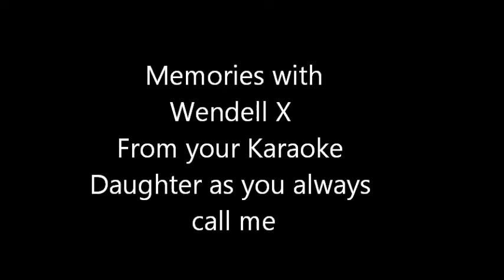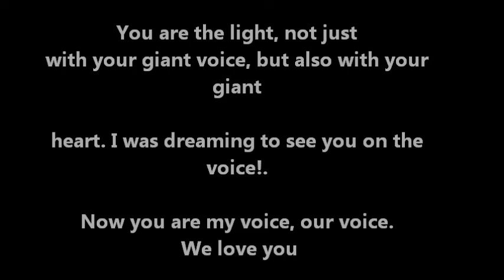Wendell X legendary Mowtown Drummer Memorial video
This video is not about glamour, it's about living life with those we love and experiencing the good and the ugly. Someone can impact your life in ways that you can never forget.
Some Articles from Elle.fr, Gala, Bazaar, Voici, Guetty Images on Marie Parie

PHOTOS. Cannes 2018 : la chanteuse Marie Parie n'est pas passée ...
May 10, 2018 - Lors de la montée des marches pour le film Yommedine mercredi 9 mai, la chanteuse Marie Parie nous a offert un look très excentrique et une ...

Tag : Marie Parie ... The Most Naked Dresses At The Cannes Film Festival 2018. See the most ... The Best Street Style from Seoul Fashion Week Spring 2018.

PHOTOS Festival de Cannes 2018 : une chanteuse fait une grosse ...
May 10, 2018 - Déjà visible avec sa tenue colorée, elle a fait une petite glissade ... Marie Parie leur a certainement offert une bonne partie de rigolade.

Seins qui s'échappent, grimaces, looks improbables : les ... - Elle
May 11, 2018 - ELLE, le magazine féminin de la mode, de la beauté et de toute l. Seins qui s'échappent, grimaces, looks improbables : les insolites de Cannes 2018 ... Sur le tapis rouge de la 71e édition du Festival de Cannes, rien n'échappe aux flashs des ... La chanteuse Marie Parie et ses collants originaux © Getty ...

3. Cannes Film Festival Publicity 2017:

Cannes, Frankreich. 28th May, 2017. Marie Parie attending the closing-night of the 70th Cannes Film Festival at the Palais des Festivals on May 28, 2017in Cannes
1. Major TV and interviews

B.Reuters TV/Radio/Youtube

C. Guardian TV

D. vietnamese TV

F. MCM TV

2. Major Magazines and NewsPapers

1. Vogue Dutch
Marie Parie was sandwiched between Julianne Moore in Givenchy's couture  and Bella Hadid in Alexandre Vauthier, on Vogue Dutch Image 94 out of 112

Themes: CANNES FILMFESTIVAL 2017 , STAR-STYLE

Marie Parie at the Cannes Film Festival in 2017

3. Major News sites some sites more online:

a. MSN

c. Reuters

Other reporters are interviews oversees so don't have all the links yet, for Japan, China, Armenia, Lebanon, Florida, LA...

E. Zimbio

4. Fans, Red Carpet and Paparazzi

3. Paramount Pictures and Movie Credits
a.imdb

b. Press Kit

4.Major Radios and internet Radios
a. Pandora

b. Iheartradio

c. Jungo radio

5. Listen to Marie Parie for Free

c. Spotify

D. Deezer

c. Soundcloud